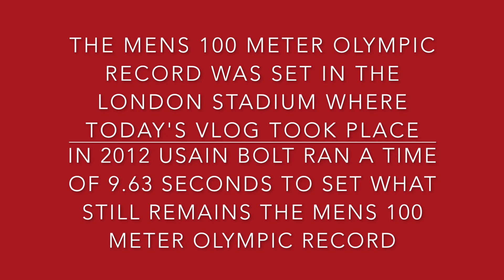London Olympic Stadium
►- TODAYS EPISODE! -

Danmarsky takes us on a tour around London's Olympic Stadium and park. A behind the scenes peek behind his latest music video shoot 'Monster'.

►- NEW HERE? -

Hey! My name is Danmarsky. I am a Rapper and Songwriter living and performing in London, who is originally from Ipswich,  Australia  On my channel you will be able to follow my journey as an aspiring artist.

►- NEW VIDEOS! -

New videos weekly on my channel Sundays at 6pm Brisbane time!